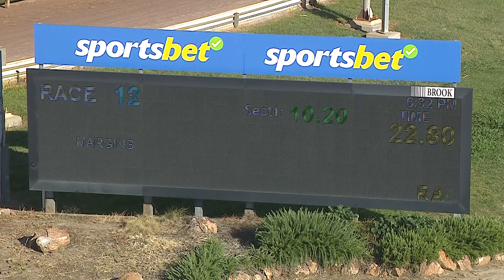HOR TUE 23 JAN 24 R12